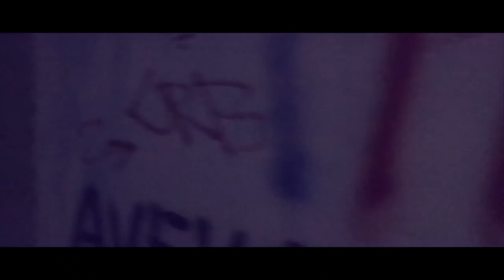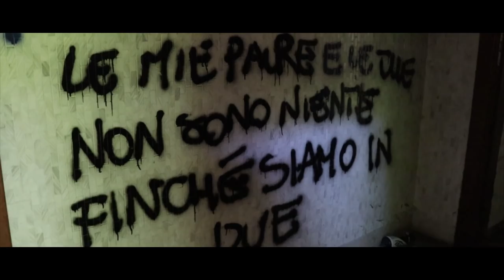SIAMO ENTRATI IN UN MANICOMIO ABBANDONATO (pt.2) - XIUDER VLOG ITA #8 - POSTI ABBANDONATI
manicomio mombello,manicomio abbandonato,vlog,vlog ita,ospedale abbandonato,ospedale psichiatrico,xiuder vlog,bellaggio,citta piu belle di italia,paesi da visitare in italia,posti da visitare in italia,posti belli da visitare in italia,posti belli in lombardia,xiuder,cosa visitare in lombardia

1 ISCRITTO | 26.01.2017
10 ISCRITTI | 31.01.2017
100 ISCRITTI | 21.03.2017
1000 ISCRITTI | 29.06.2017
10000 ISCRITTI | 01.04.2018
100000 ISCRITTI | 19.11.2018